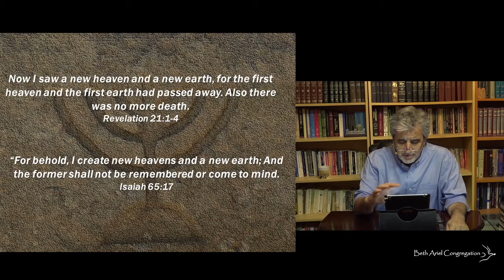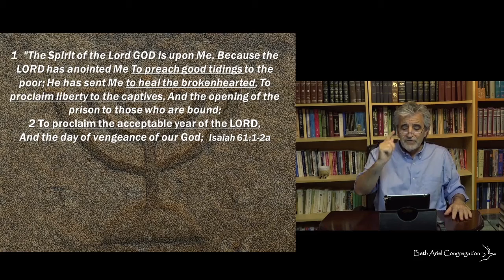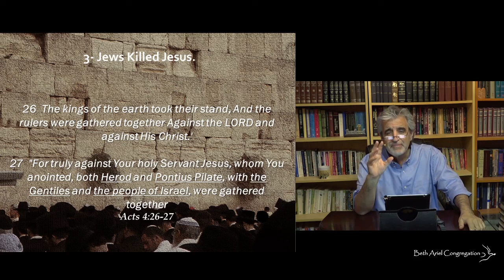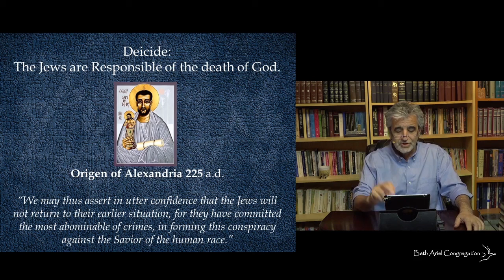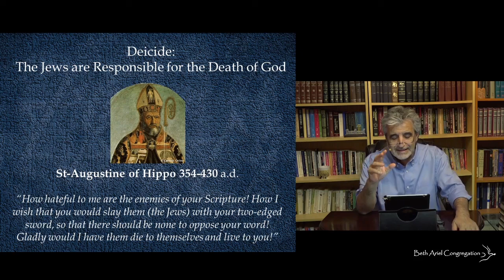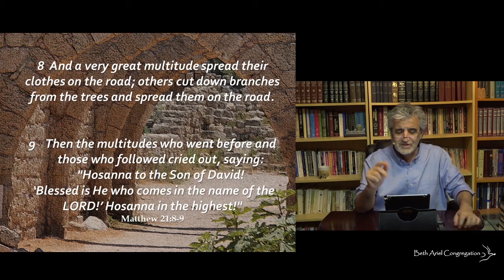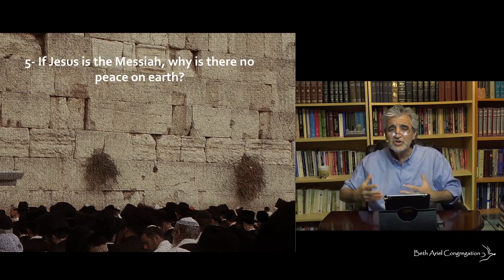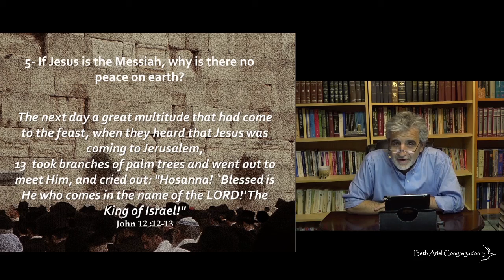"Израиль – прошлое, настоящее, будущее. Часть 15". Жак Исаак Габизон. Среда, 22 июля 2020